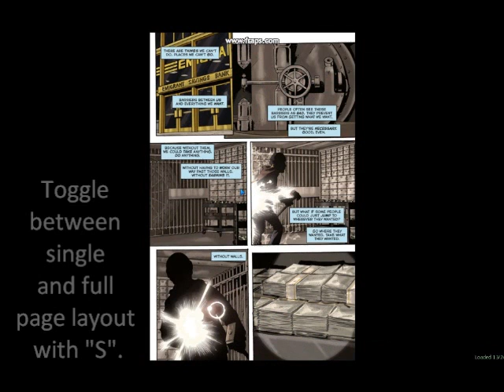Comic Room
A video showing the features of the free Comic Room comic viewer.